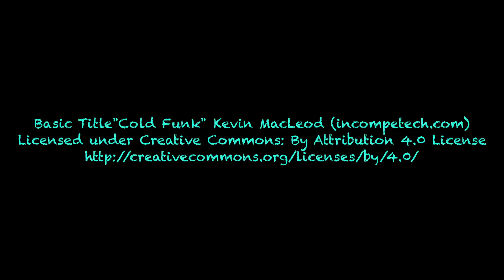BeerSarge reviews Epic Beer Stay Frosty Cold IPA